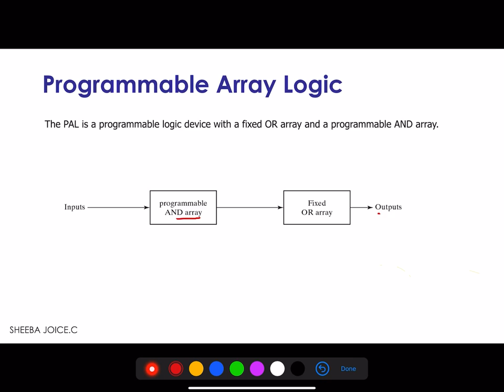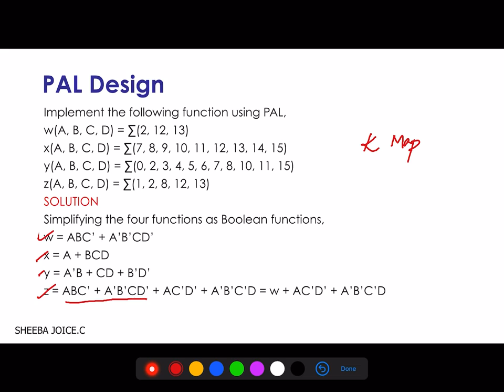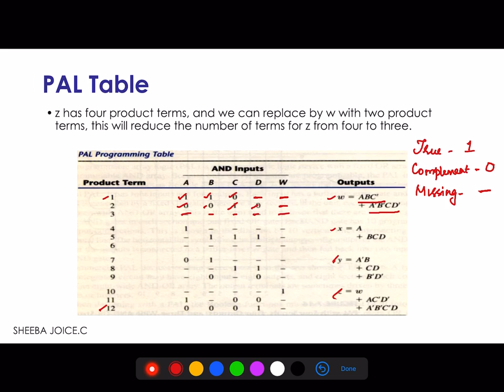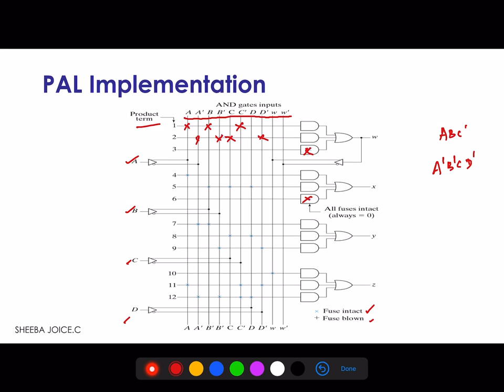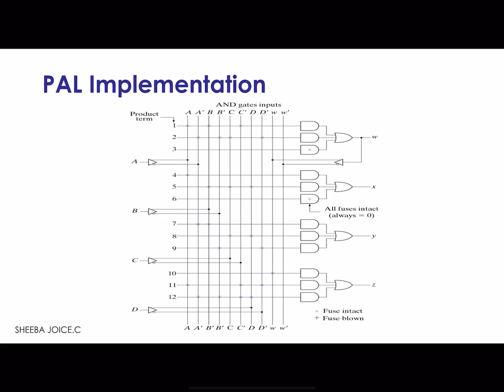Programmable Array Logic - Sheeba Joice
Implementation of PAL.